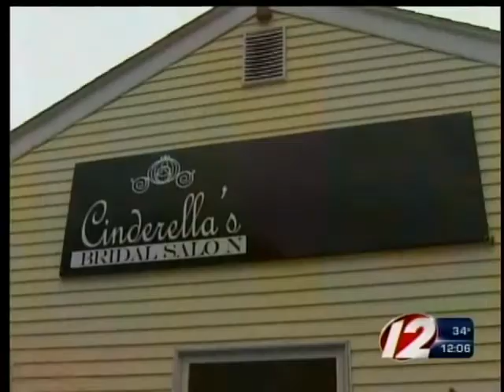Cinderella's Delivers Gowns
A West Warwick Bridal Salon gives brides their long-awaited orders of gowns after its unexpected shut-down a few weeks ago.